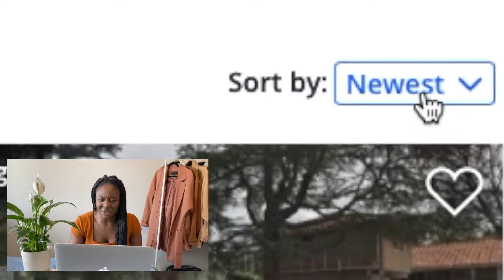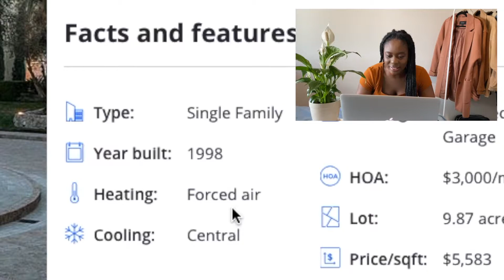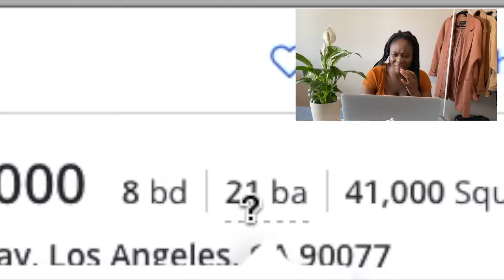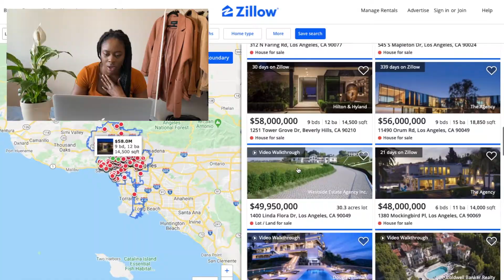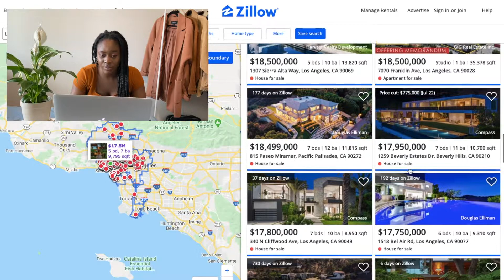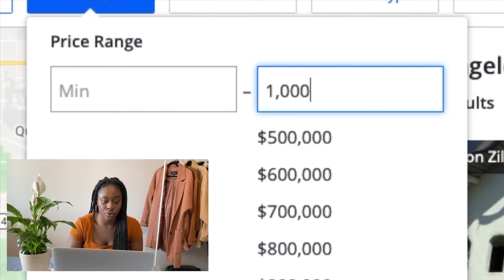Judging Rich People's Houses With $4 In My Account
Hi,

Yes, it's been another 3 weeks since I've uploaded a video. Youtube is a lot more time consuming than I thought. Not that I'm complaining - I've really enjoyed editing my videos and seeing the final product come together. It's like a child. I create the video with the best intentions, edit it until it's big enough to enter the real world, wait a few weeks, and then have it come back with a coke addiction and only 3 views. Anyways, in this video, I take it upon myself to judge houses in California and South Africa that I know for a fact I cannot afford unless I sell feet pics on Only Fa-I mean become an accountant. Only regular TikTok consumers will get that joke. Yes, that's right. It only took all of quarantine but I'm finally on TikTok. I used it here and there before but now I open that app before opening Instagram. I blame my roommates.

☞ [FREE] Gamers - Hard Trap Rap Beat Hip Hop Instrumental No Copyright Ramaldo Beats

☞ FREE Lil Baby x Quavo Type Beat // Free trap beat 2019
Let's go for the 300k!!

xo

Hilary 💌